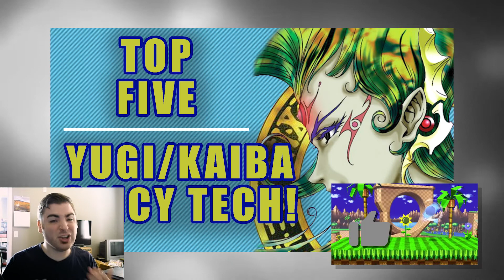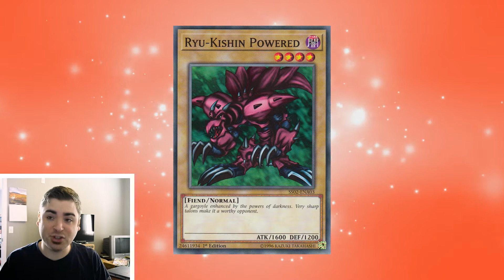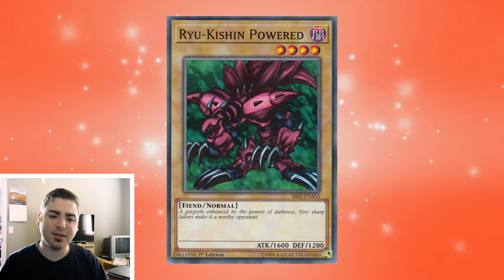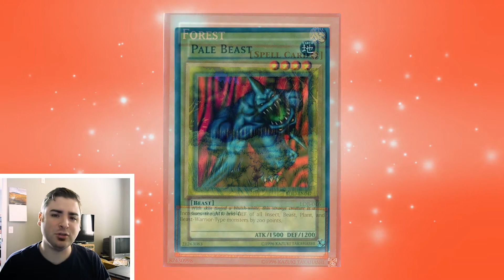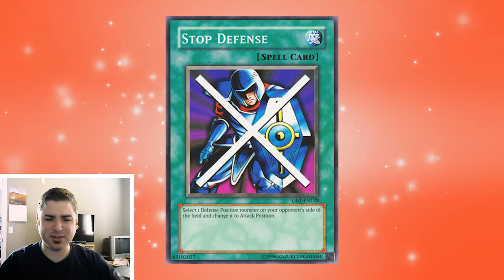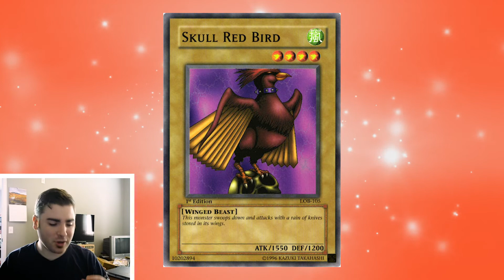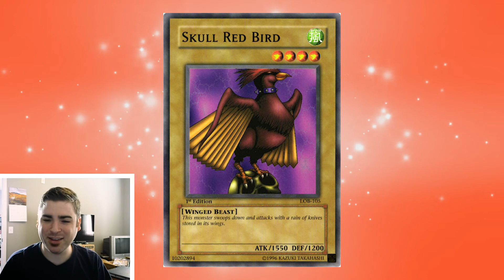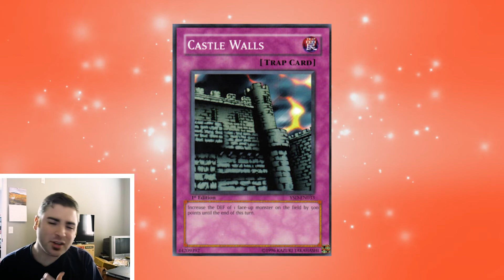Top Five SPICIEST Yugi/Kaiba Format Tech! | 2002 Yu-Gi-Oh!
Could we get any more spicy? SURE CAN! Here's ANOTHER Top Five list for spicy tech in the 2002 Yugi/Kaiba format of Yugioh! ALL RIGHTY THEN!!

Janjo (or whatever I call it next year) is a video gaming channel at heart... and brain and spine and pelvis HA! If you like a variety of interesting gaming content that covers bad, obscure, or just whatever I find neat, then BOY IS THIS THE CHANNEL FOR YOU! Don't be afraid to jump on the Janjo train- it's a never ending caboose of fun... and me sometimes shirtless... but maybe you like that! So sit back, relax... and enjoy the show.